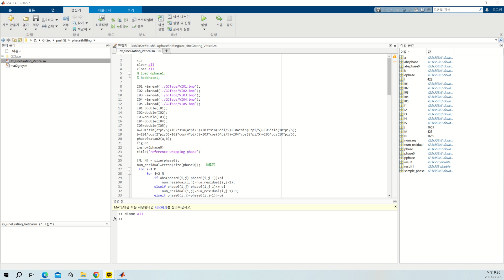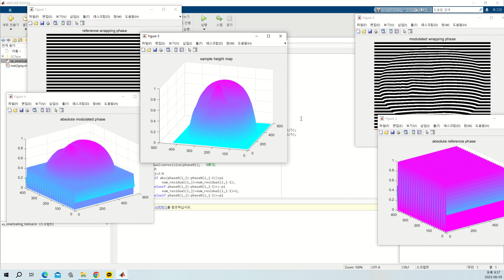phase Shifting Test with MATLAB